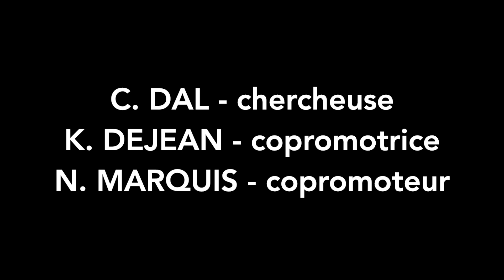Lutter contre l’échec, repenser la relation pédagogique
Le projet « Lutter contre l’échec, repenser la relation pédagogique » est une recherche qui a pour objectif de permettre à l’université d’améliorer la façon dont elle accomplit l’une de ses missions fondamentales : la formation d’étudiantes et d'étudiants.

Financé par l’Université Saint-Louis – Bruxelles, le projet a débuté en 2019, pour une durée de 4 ans. Il s’agit d’une recherche scientifique, menée avec les différents corps de l’université : les enseignant·e·s (académiques et scientifiques), le personnel administratif, technique et de gestion, mais aussi et surtout les étudiant·e·s, à qui cette recherche s’adresse au premier chef, et qui en seront les principaux et principales bénéficiaires.

Pourquoi est-il indispensable de participer ?

L’avis de tous les étudiant·e·s - quelle que soit leur situation, la filière choisie, leur expérience d’entrée à l’université et la durée de leur parcours d’étude - est indispensable pour garantir la qualité de cette enquête et des analyses que les données récoltées permettront de réaliser. Son but est en effet de dessiner le portrait le plus réaliste possible de l’ensemble de la population étudiante actuelle.

Une participation volontaire de toutes et tous garantira la représentativité de l’enquête, et le fait que la voix de chacun·e puisse être entendue. C’est la somme de ces participations individuelles qui permettra d’obtenir des bénéfices substantiels.